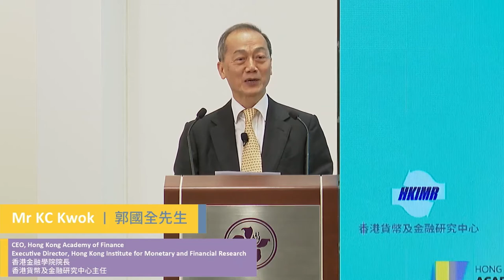HKIMR-AoF's webinar on "Renminbi Exchange Rate Formation Mechanism and Exchange Rate Outlook"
HKIMR and AoF conducted a webinar on "Renminbi Exchange Rate Formation Mechanism and Exchange Rate Outlook " on 17 August 2021 featuring Dr GUAN Tao, Global Chief Economist of the Bank of China International (China) Co., Ltd. and Prof HUANG Yiping, Sinar Mas Chair Professor of Finance and Deputy Dean of the National School of Development of Peking University.